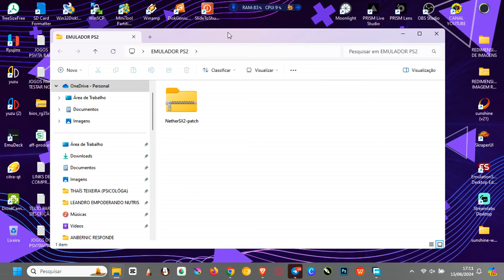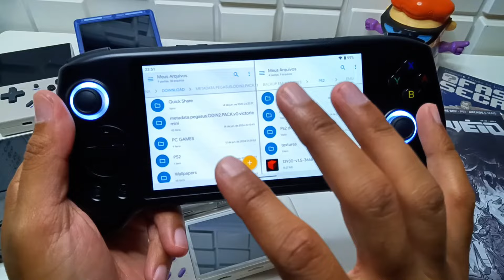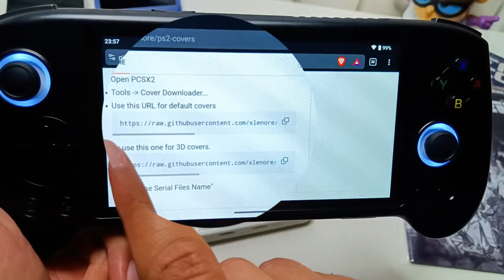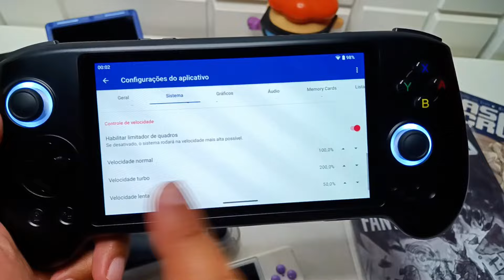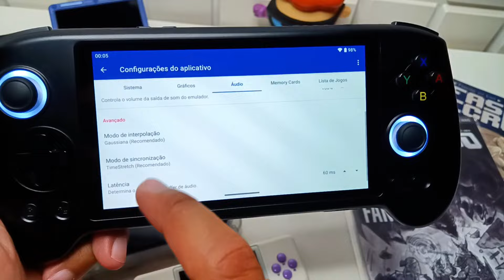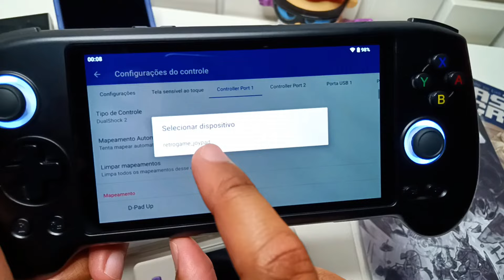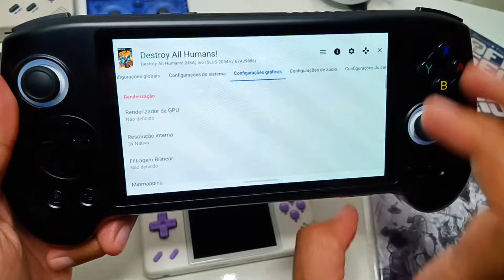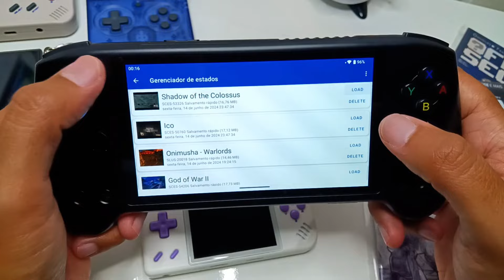🤓ANBERNIC RG556 EMULADOR DE PS2 DO ZERO - GUIA DE USUÁRIO #04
Fala pessoal então bora seguir o nosso *Guia de Usuário do RG556*, desta vez vamos abordar os emuladores mais pedidos por vocês e começando pelos emuladores do Playstation 2.
Espero de verdade que esse vídeo possa ajudar.

*E se quiser ajudar o ❤️CANAL para que possamos continuar criando conteúdo de qualidade:*

🤩Venha fazer parte da nossa comunidade no *Telegram,* basta entrar no link e comentar na última postagem do canal que libero o chat para você, lá você vai estar na melhor comunidade, com uma galera topzera e sempre compartilhamos muita coisa legal!

🤩Nosso Patrocinador Oficial do canal, *Arcandy Retro* oferece um sistema completo de emuladores + servidor completo de jogos com milhares de jogos e o valor da assinatura é mais barato que uma latinha de coca-cola.
Apenas R$4,99 mensal com acesso imediato.
E para quem é inscrito do canal fala com o Anderson da Arcandy Retro que você ganha um *🎟CUPOM DE 10%* para usar no site, maravilha né!🤩🤩

*ANBERNIC RG556 loja Oficial da Anbernic no Aliexpress*

*ACESSÓRIOS PARA O ANBERNIC RG556*
*CABO TIPO C PARA HDMI UGREEN*

*CABO TIPO C PARA HDMI UGREEN (ATÉ 2METROS)*

*🛍️Link da nossa lojinha, tem todos os links que você precisa:*

*🔴Leitor de cartão inteligente USB 3.0 para SD BASEUS*

*🔴Leitor de cartão inteligente USB 3.0 para SD UGREEN*

*CARTÕES MICRO SD DE QUALIDADE*
*🟣Cartões Micro SD XrayDisk (muito barato)*

*🔵Loja oficial da  Netac Cartão Micro SD Classe 10*

00:00 INTRO
00:35 CONSIDERAÇÕES INICIAIS (NÃO PULE ESSA PARTE)
02:35 SOBRE OS EMULADORES
04:22 COMPILANDO O EMULADOR (PC)
07:19 COMPILANDO O EMULADOR (CELULAR)
07:46 INSTALANDO O EMULADOR
08:15 JOGOS E BIOS
08:54 ABRINDO O EMULADOR - CONFIGURAÇÃO INICIAL
10:58 DICA BÔNUS #01 - ADICIONAR CAPA NOS JOGOS DE FORMA FÁCIL
12:43 CONFIGURAÇÃO GERAL (NÃO PULE ESSA PARTE)
19:15 CONFIGURAÇÃO DO CONTROLE
20:27 INICIANDO O JOGO NA CONFIG PADRÃO
20:47 CONFIGURAÇÃO DO JOGO (INDIVIDUAL)
23:00 DICA BÔNUS #02 - IMPORTAR E EXPORTAR SAVES
25:53 MELHOR FORMATO DOS JOGOS DE PS2
26:39 CONSIDERAÇÕES FINAIS